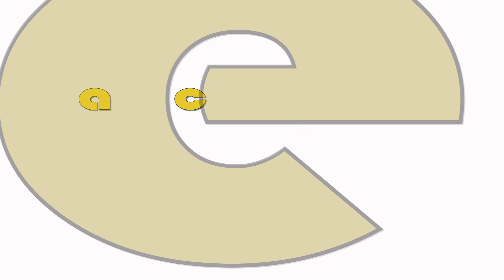Capoeira - CD GENAU